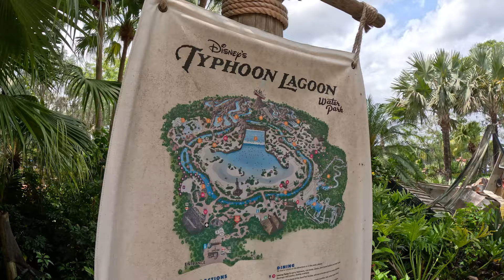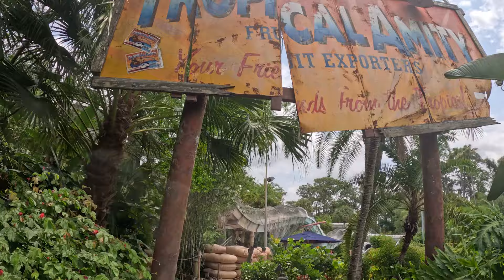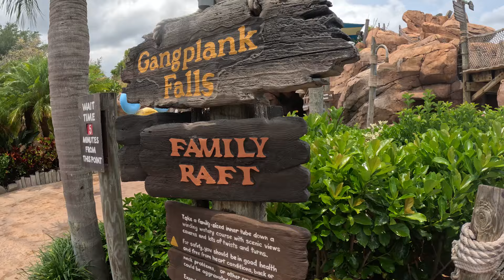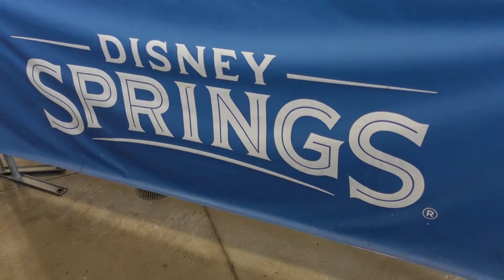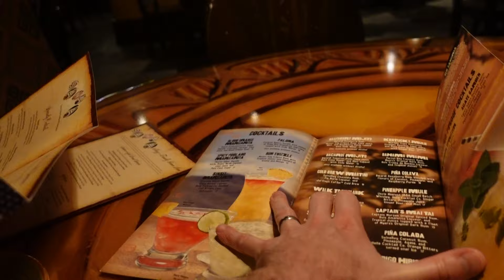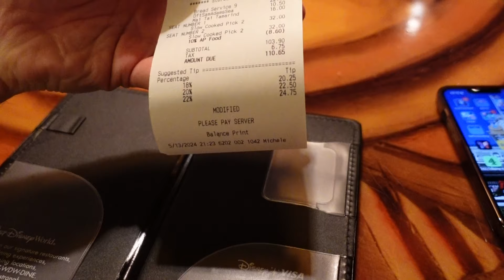DAY 10 | TYPHOON LAGOON | SANAA DINNER | POLITE PIG | FLORIDA VLOGS | MAY 2024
Join us on our tenth day in Orlando, Florida. Today we visited Disney's water park Typhoon Lagoon. We had a lovely morning and afternoon going down slides and relaxing in the lazy river.

The weather put paid to our plans as we wanted to visit Disney's Animal Kingdom, however, we used the extra time to visit the Orlando Premium Outlet before heading back to our accommodation to get ready for dinner.

Dinner today was at Animal Kingdom Lodge, at Sanaa. This restaurant never disappoints! We had the amazing bread service which is made up of Naan breads! So tasty! Then it was curry for dinner. Everything tasted so good and we can't wait to get back there again!

We’re Becky and Lloyd. We love travelling and exploring new places.

FOLLOW US -